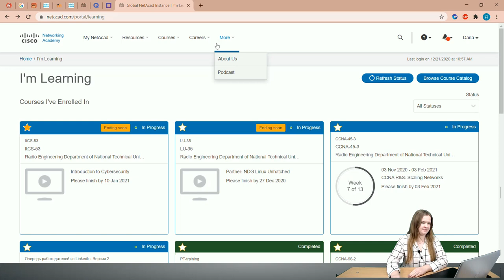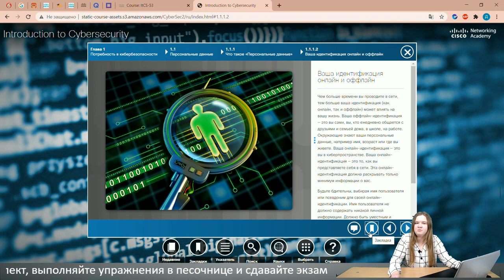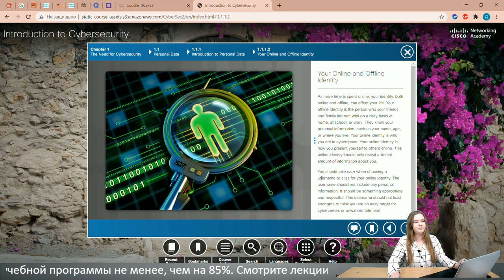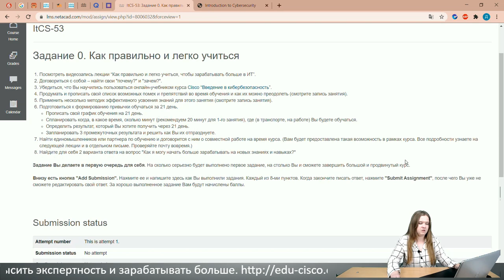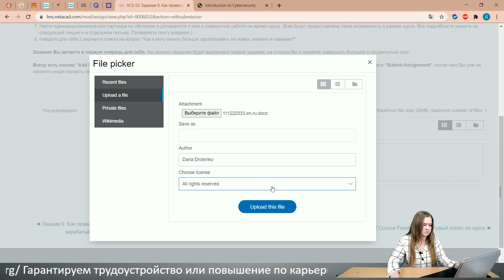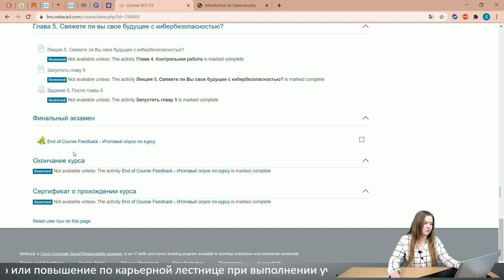Введение в кибербезопасность. Как читать учебник и выполнять задания в системе NetAcad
Курсы по кибербезопасности с нуля до аналитика DevSecOps (Введение в кибербезопасность / Introduction to Cybersecurity). На мини-курсе «Как ИТшнику стать специалистом по кибербезопасность с нуля до аналитик DevSecOps и начать зарабатывать больше $ 2 000 всего за 4 месяца» Вы получите базовые знания, первый сертификат от компании Cisco и узнаете, как новый навык может помочь Вам зарабатывать больше в сфере ИТ. Чтобы попасть на курс, просто подайте заявку

Какие знания по кибербезопасности Вы получите? В процессе прохождения курса, Вы:
- изучите термины кибербезопасности и поймете ее важность;
- научитесь различать характеристики и последствия разных типов кибератак;
- оцените уровень влияния кибератак на различные сферы и отрасли;
- поймете подход Cisco к обнаружению и защите от киберугроз;
- сможете узнать, почему профессия специалиста по информационной безопасности становится все более востребованной;
- освоите фундамент для получения сертификации в области сетевой безопасности;
- получите навыки, необходимые в сфере ИТ.

Кроме этого, на отдельных занятиях мы рассмотрим как правильно учиться, и как с помощью новых навыков по кибербезопасности начать зарабатывать больше.

Чтобы узнать все детали программы и получить бонусный курс Cisco «Введение в Интернет Вещей (IoT)», перейдите по по этой ссылке